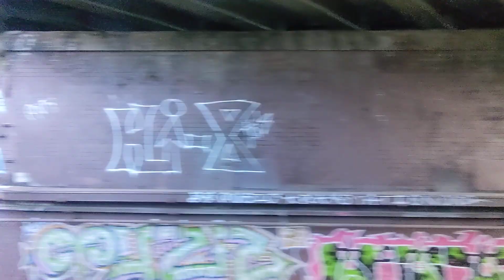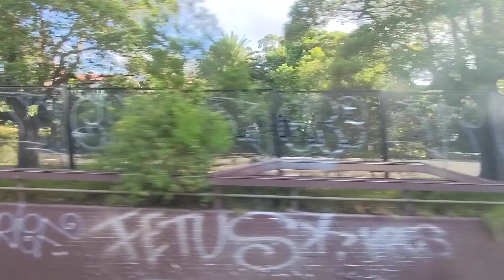[Sydney Trains] T1 Redfern to Strathfield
This is a limited stop train that does not stop all the way from Redfern to Strathfield.

Minecraft enthusiast? Come to KreemaCraft Network, my Minecraft server!